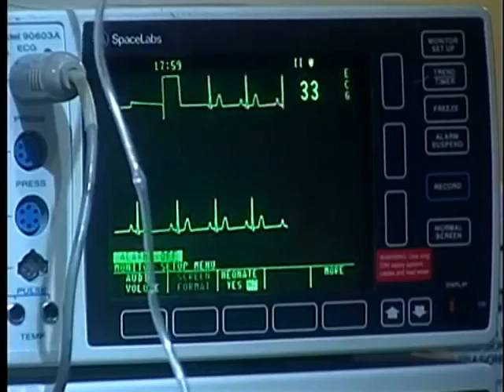Pandora y Jordi - Parte 34 (MGB)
@NelaGonzalez @HUGOAVASQUEZB La historia de Pandora y Jordi (Mi gorda bella)